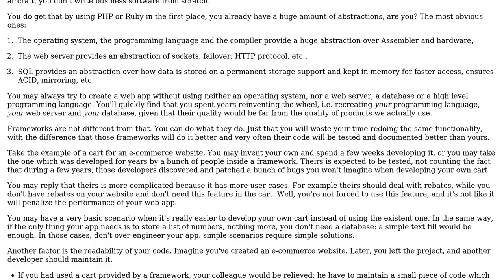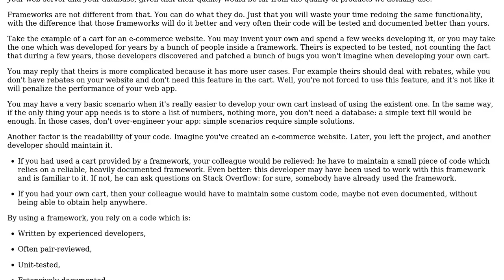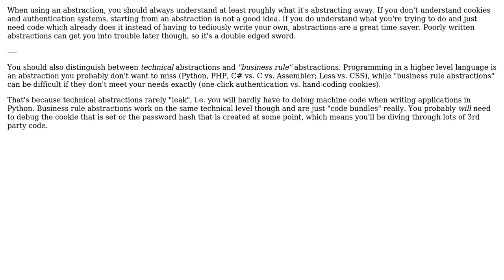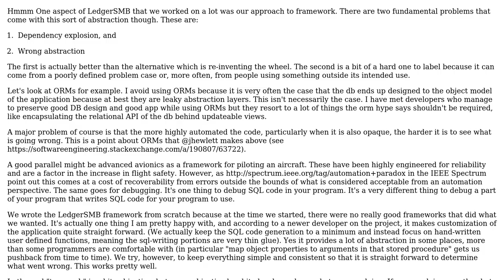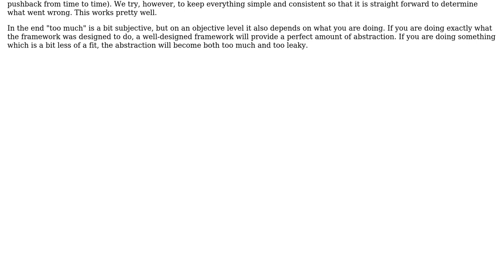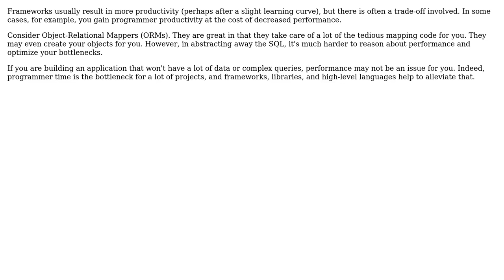Software Engineering: Do frameworks put too much abstraction? (8 Solutions!!)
Software Engineering: Do frameworks put too much abstraction?

With thanks & praise to God, and with thanks to the many people who have made this project possible! | Content (except music & images) licensed under CC BY-SA | Music | Images & others | With thanks to user user2583049 user user1427661 user Martijn Pieters user logc user jhewlett user huntmaster user deceze user Chris Travers user cartalot user Arseni Mourzenko and the Stack Exchange Network Trademarks are property of their respective owners. You are responsible for your own actions.